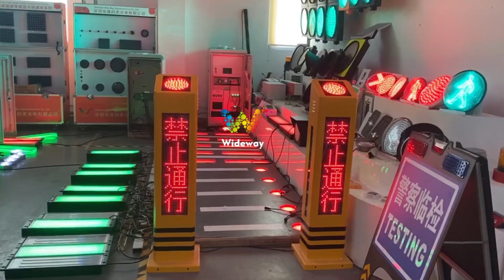Flashing LED traffic lights on the ground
Streets in Chinese cities are lit up in red and green to prevent traffic accidents when crossing the road. With smombie (smartphone zombie) accidents becoming a social problem, these new underground traffic lights are saving lives with simple installation, high brightness and easy maintenance